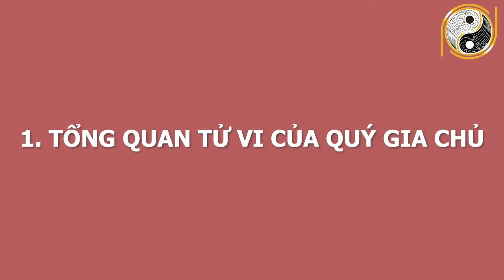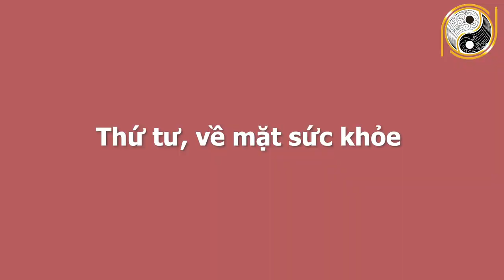THẦN TÀI CHO LỘC Tuổi Đinh Mùi 1967 Tháng 4 Âm Lịch Tiền Rơi Trúng Đầu, Đổi Đời Hoành Tráng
01. Linh phù giải hạn
02. Hồ lô hóa giải Ngũ Hoàng
03. Mai Hoa Phú Quý
04. Gương bát quái tinh cầu
05. Kim bài thái tuế 2023
06. Vòng tam hợp Dần Ngọ Tuất
07. Vòng tam hợp Thân Tý Thìn
08. Vòng tam hợp Hợi Mão Mùi
09. Vòng Tam Hợp Tỵ Dậu Sửu
10. Bát bảo tâm kinh
11. Minh Quang pháp bảo cầu
12. Minh Quang pháp bảo lục giác
13. Tỳ Hưu Lộc Tài (Đồng)
14. Tỳ Hưu Khai Vận ( Bạch Ngọc)
15. Bách Niên Tụ Tài ( tụ tài lộc)
16. Song long ngọc ấn ( ấn thăng quan)
17. Kim bài ngũ Lộ Thần Tài
18. Hồ lô bình an ( treo xe)
19. Móc khóa văn xương
20. Ống bút văn xương gỗ đào
21. Bút văn xương gỗ đào
22. Bút văn xương gỗ đào nhỏ
23. Hoa mai kim tiền ( mạ vàng )
24. Các vật phẩm phong thủy khác THẦN TÀI CHO LỘC Tuổi Đinh Mùi 1967 Tháng 4 Âm Lịch Tiền Rơi Trúng Đầu, Đổi Đời Hoành Tráng.
Quý vị và các bạn thân mến, ngày hôm nay trong chuỗi hành trình luận tử vi, chúng ta sẽ tìm hiểu vận trình những gia chủ tuổi Đinh Mùi sinh năm 1967 diễn ra như thế nào, chi tiết cát hung nạp vận ra sao trong tháng 4 âm lịch. Hãy cùng theo dõi video ngay sau đây của chúng tôi để  nhận lời khuyên từ những chuyên gia phong thuỷ hàng đầu.